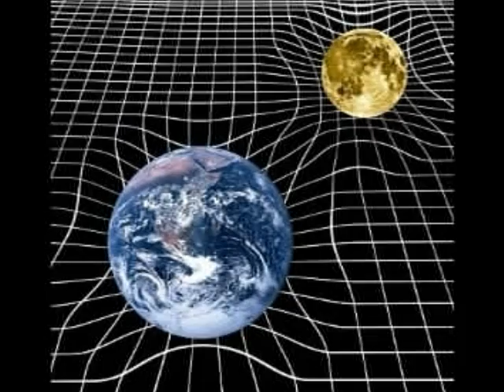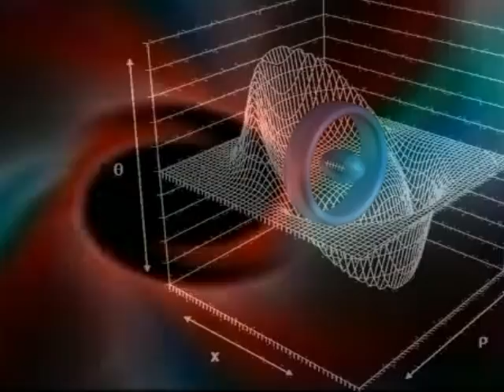TIME DILATIONS (STEVE SIMMS)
I DID THIS ONE ABOUT A YEAR AGO. IT HAS A LOT OF REVERSE, PITCH-SHIFT, PHASER, MODULATED DELAY, A FEW GHOSTS ,& OTHER FUN THINGS. STEVE